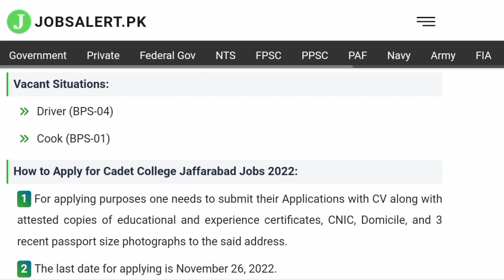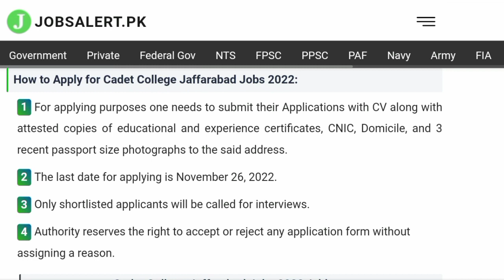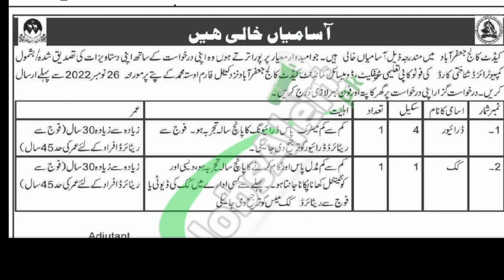Cadet College Jafferabad Jobs 2022 | How To Apply Cadet College Jobs 2022